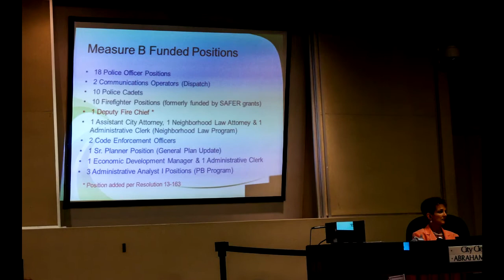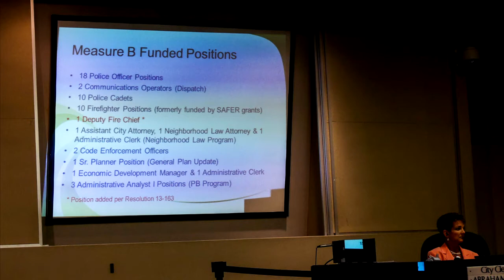Vallejo City Council -- 6/10/14 -- Podcast